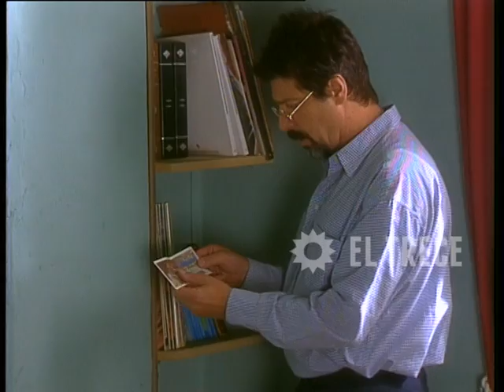Gasoleros - Capítulo 61- Parte 2